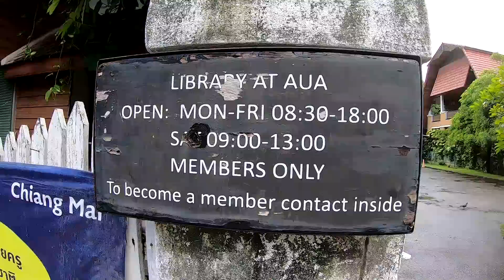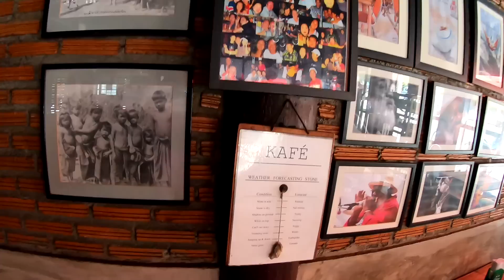Frühstück und Spaziergang in Chiang Mai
Heute gönnte ich mir ein europäisches Frühstück, das linderte den Frust über das Wetter etwas. 😊 Anschließend unternahm ich einen Spaziergang in Chiang Mai, unterbrochen durch eine einstündige Regenpause. Danach ging es in ein hübsches Café. Zitronen-Käsekuchen und ein Caramel Kaffee heiterten mich wieder auf.

Im Discord könnt ihr euch in der Plauderstunde austauschen oder mit mir 😎